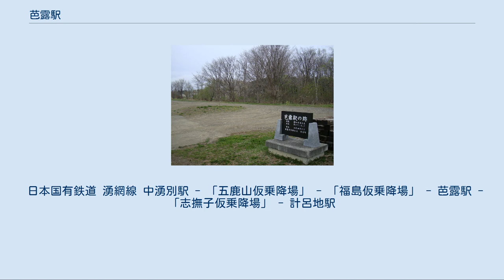芭露駅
1977年の芭露駅と周囲約500m範囲。
右下が網走方面。
中湧別側にずれた島式ホームを有するが、駅舎側に開いた片開分岐を持ち、駅裏側が本線、駅舎側は中湧別側に貨物積卸場を持つ貨物線として使用されている。
輪郭が判り難いが、その副本線上中湧別側に留置された一両の貨車らしき影が見える。
また本線の外側にも副本線が見えるが、これは後に引込み線化されている。
駅裏のストックヤードは原生に戻っているが、昭和20年代中頃までは駅舎横と共に多くの木材が野積みされていた。
中湧別方面の駅表裏両側に当時からの木工場が残っているのが見える。
国土交通省 国土画像情報（カラー空中写真）を基に作成 芭露駅（ばろうえき）は、北海道（網走支庁）紋別郡湧別町字芭露にかつて設置されていた、日本国有鉄道（国鉄）湧網線の駅（廃駅）である。
電報略号はハロ。
湧網線の廃線に伴い、1987年（昭和62年）3月20日に廃駅となった。
 廃止時点で、島式ホームの片面を使用する、1面1線のホームと線路を有した地上駅であった。
ホームは、線路の西側（網走方面に向かって右手側）に存在した。
かつては1面2線の島式ホームを有する、列車交換可能な交換駅であった。
1983年（昭和58年）時点では使われなくなった駅舎側の1線は交換設備運用廃止後も転轍機が中湧別方、網走方の両方向とも維持された形で側線として残っていた。
その他、本線網走方の交換設備ポイントより網走寄りからホームの外側に分岐する行き止まりの側線を1線有していた。
駅舎は構内の南西側に位置し、構内踏切で側線を渡りホーム南側とを結ぶ通路で連絡した。
 当駅が所在していた地名より。
由来は、現在の芭露川の河口が大きいことから、アイヌ語で「パル」〔口〕あるいは「パロ」〔その口〕と呼ばれたことによる。
 石碑と枕木があるのみ 芭露地区住民により結成された「旧芭露駅保存会」により、廃駅後も20年近くにわたって駅舎、ホーム、レールが保存され、駅舎は休憩・簡易宿泊施設として利用されていたが、国道からやや奥まったあまり目立たない場所にあったため訪れる客は少なく、老朽化や地域住民の高齢化と過疎化が進んだため、保存が困難になり2006年（平成18年）夏に駅舎が解体され、その後ホームと駅名標も撤去された。
 1999年（平成11年）時点では、駅構内一式が廃駅当時のままであった。
2001年（平成13年）時点でも駅銘板、駅舎内の路線廃止時の運賃表、駅舎とは別棟のトイレ棟、駅舎横の観光案内板などが残存していた。
2010年（平成22年）時点では「芭露駅の跡」と記載された記念碑と、その後ろに撤去された枕木が積み上げられているのみとなっており、2011年（平成23年）時点でも同様であったが、2014年（平成26年）5月に駅跡地に介護福祉施設「サポートセンターばろう　湖水の杜」が建てられた。
記念碑は、この施設の敷地内に残されている。
 同じ湧別町内にある計呂地駅は国道沿いにあり、公園として引き続き整備されているため、網走市内の能取駅と卯原内駅の関係と同じような状態となっている。
 また、2011年（平成23年）時点では駅跡から志撫子仮乗降場方の線路跡が未舗装の道路として再利用されていた。
 日本国有鉄道 湧網線 中湧別駅 - 「五鹿山仮乗降場」 - 「福島仮乗降場」 - 芭露駅 - 「志撫子仮乗降場」 - 計呂地駅